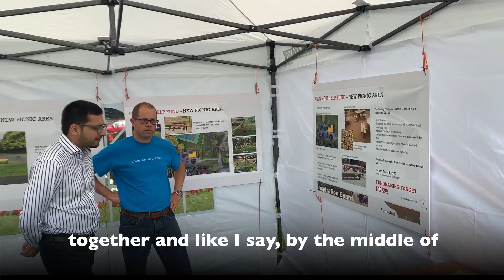Saqib joins Knowle Park playground reopening